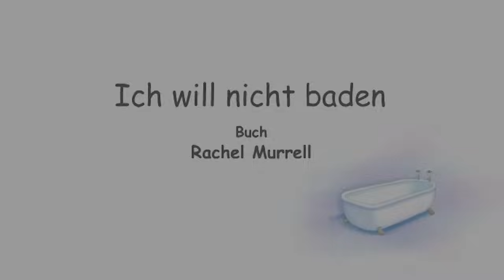Kleine Prinzessin Zusammenstellung | Staffel 1 FOLGE GANZE